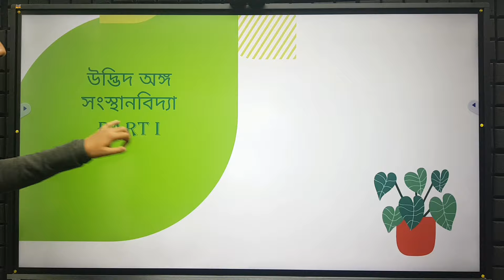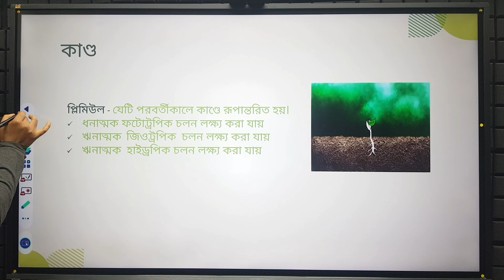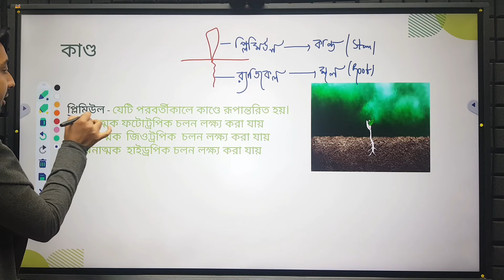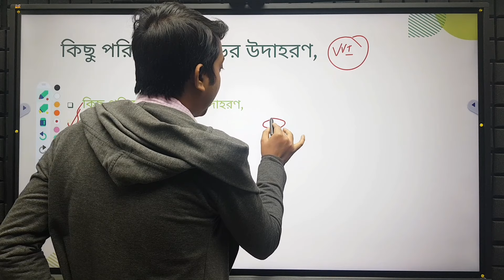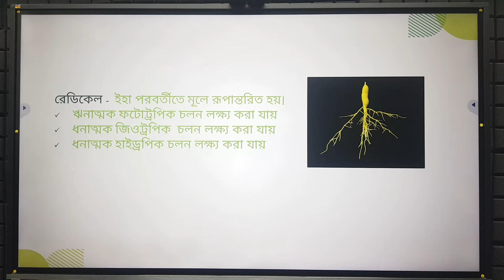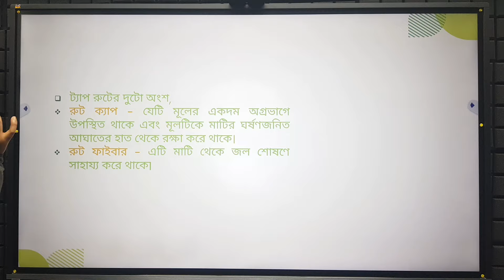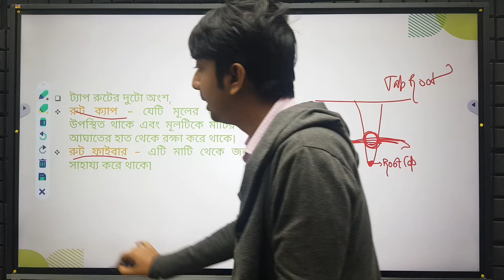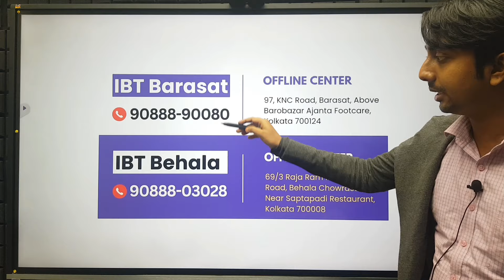icds recruitment 2024 West Bengal | icds exam preparation 2024 | icds helper exam syllabus 2024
icds
icds worker and helper class
icds recruitment 2024 dakhin dinajpur
icds receruitment dakshin dinajpur 2024
anganwadi supervisor vacancy 2024
icds exam
icds anganwadi recruitment 2024
icds new recruitment
icds math
icds worker exam suggestion
icds Darjeeling
icds Darjeeling 2023
Anganwadi worker and Helper exam
icds receruitment birbhum 2024
icds receruitment birbhum

To join Online/Offline Courses, Call:
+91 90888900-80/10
icds helper
icds math